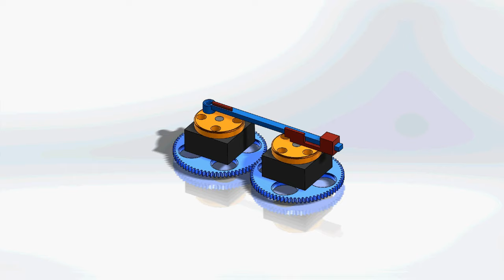Wire cutting machine 3d model design in solidworks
here we are design a machine for cutting a wire